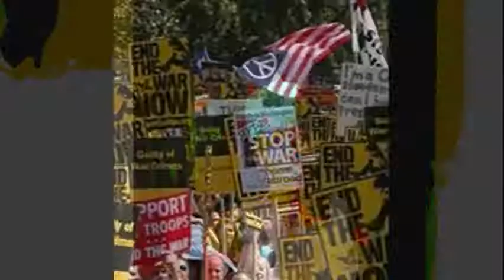Happy Music Video (Made in Aruba) DaddyBass , JoeRock ,Sky ,Falasha ,Krypto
Positive Song for the World Stop the violence and the killing for get the hate